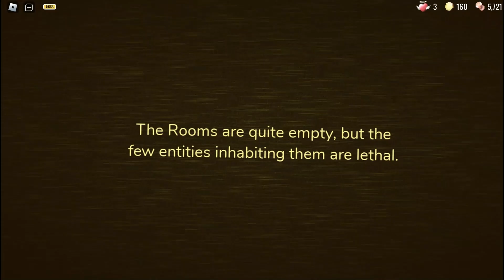Roblox DOORS 👁️HOTEL+ UPDATE | Door 60 Secret Room + Badge